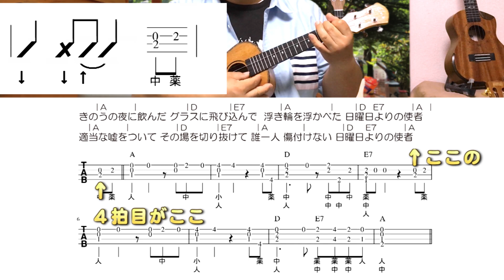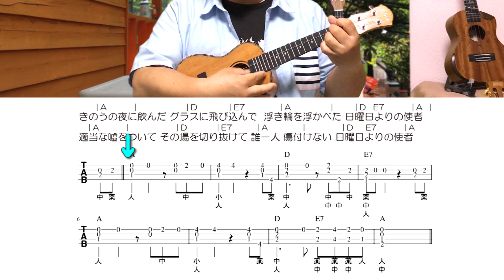日曜日よりの使者 - THE HIGH-LOWS 弾き語り解説 by ELVIS（エルビス）FIVE-O UKULELE ／ BJのウクレレ講座 No.456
ほのぼのアコースティック・サウンドメーカー BJ ますもとただひさ によるウクレレ講座‹動画一覧›

日曜日よりの使者 - THE HIGH-LOWS 弾き語り解説 by ELVIS（エルビス）FIVE-O  UKULELE

amazonリンク
ELVIS エルビス FIVE-O UKULELE

‹日曜日よりの使者›コード付き歌詞ダウンロード（有料）

日曜日よりの使者 - THE HIGH-LOWS ／ BJますもと